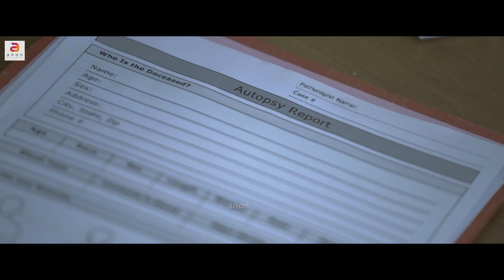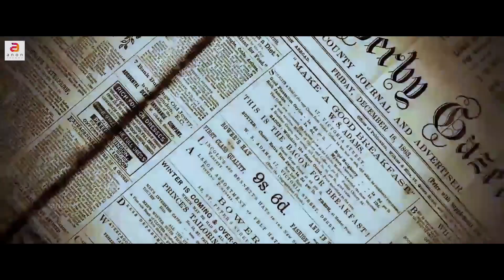Mortis Causa | English Short Film | Thriller Drama Short Movie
Anon Trendz presents English Drama short film Mortis Causa
Direction and Cinematography by : Thaju Salahudeen
Story and screenplay by : Anzar Basheer
Produced by : Shiyas Chirayinkeezhu
Background Music & Sound Design by : Jordan Sree
Voice Over artist : Brennan Bowen (USA) & Veena Jordan Sree
Recorded at Yuvan Studios